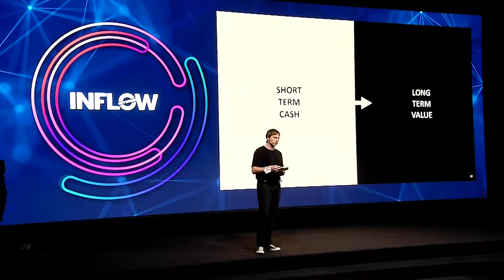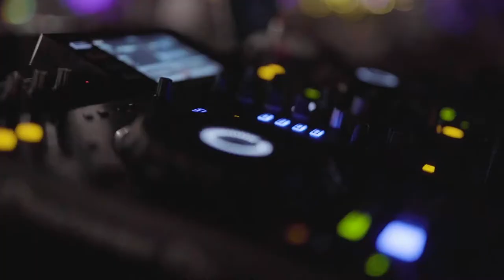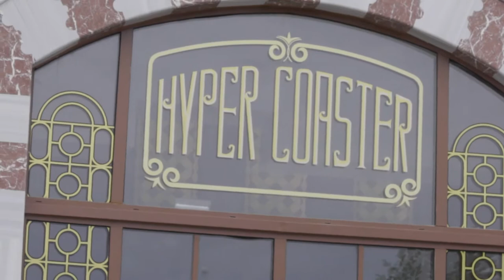INFLOW Global Summit'20: Rise & Shine | After Movie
INFLOW Global Summit'20: Rise & Shine gathered together 60 influencers from all around the world to get back into grind after a year of not traveling. With a different approach than the previous summits, influencers got to experience Rixos Premium Belek in Antalya this year, learn from sector professionals in a social-distanced way, and created memories in a safe haven.